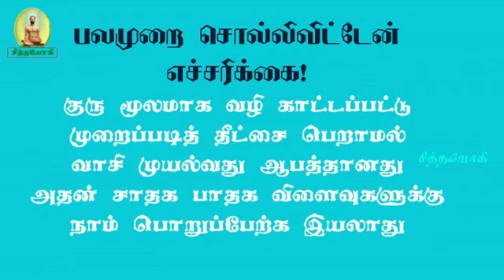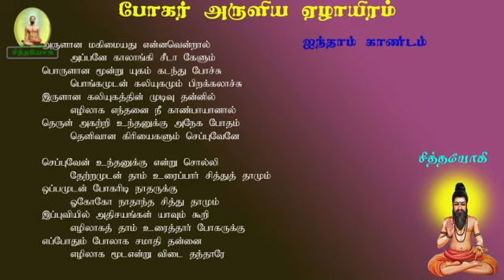போகரேழாயிரம்.234-போகர் கண்ட அதிசயமான கிருதா யுகத்துச் சித்தர்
போகர்7000 கிருதாயுகத்தில் வாழ்ந்த சித்தர் சமாதி